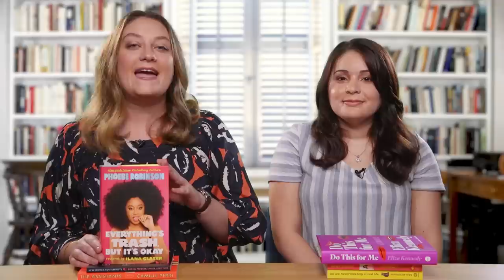Funny Books | Six Picks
Read It Forward editors Abbe and Jess recommend six funny books to make you chortle, snicker, and guffaw. Full list below!

NEW EROTICA FOR FEMINISTS byCAitlin Kunkel, Brooke Preston, Fiona Taylor, and Carrie Wittmer